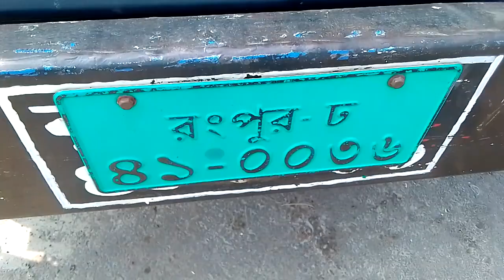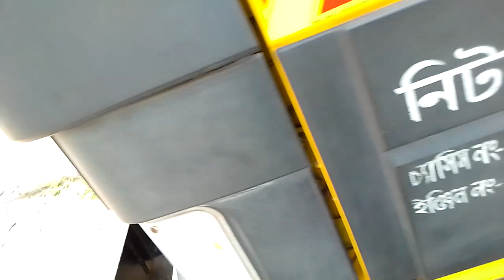TATA1109.EX2.তেলের টাংকি 2018সালের 6মাসের রানিং গাড়ি বিক্রয় হবে কল :01704850321(যশোর )